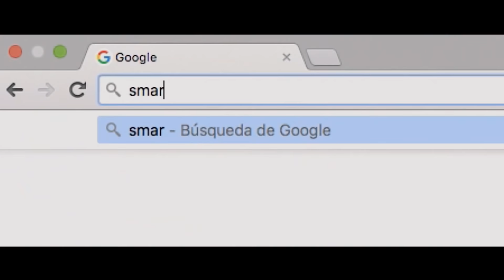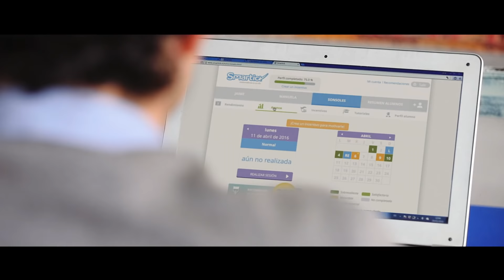Smartick, matemáticas online para niños de 4 a 14 años.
El método para aprender matemáticas en casa que con sólo 15 minutos al día mejora el rendimiento de tus hijos con ejercicios a su medida que incrementan su agilidad mental y fortalecen su concentración y hábito de estudio.

Con Smartick el 94% de los niños mejora en cálculo, lógica y resolución de problemas.